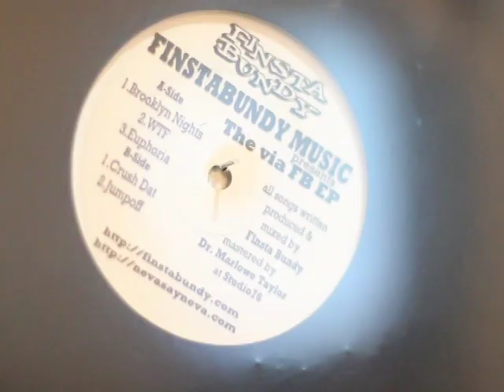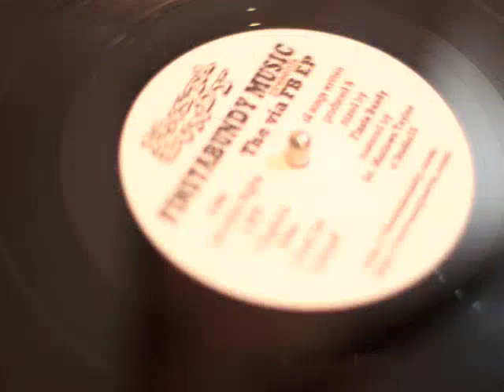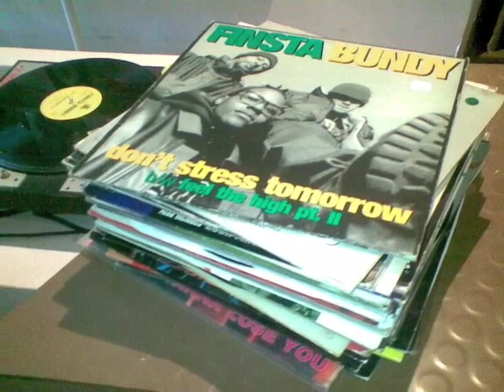"via FB" PRE-ORDER VID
Coming soon on vinyl, new Finsta Bundy joint "via FB" EP.